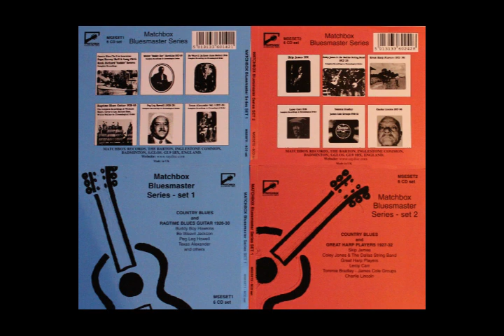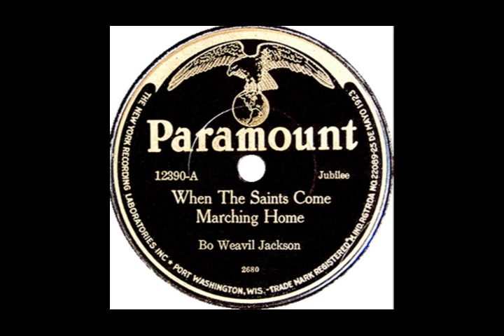BluesmsterNuggets 1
COPY AND PASTE THE LINKS BELOW TO ACCESS THE FULL FILES IN SPOTIFY
(These links are also on matchboxbluesmaster.co.uk for copying and pasting)

Matchbox Bluesmaster Series, Set 1: Country Blues & Ragtime BluesGuitar 1926-30
“the blues here is timeless” (Blues In Britain)

Matchbox Bluesmaster Series, Set 2:
Country Blues & Great Harp Players 1927-32
 “absolute goldmine of early blues” (Blues In Britain)

Matchbox Bluesmaster Series, Set 3:
Country Blues & Harmonica Kings 1927-31
“full of unique performances” (Los Angeles Jazz Scene)

 “some of the very earliest recordings ever made…. wonderful blues” (Blues Matters)

 “I wish I could write more about this compilation” (Blues Matters)

“nuggets of pure blues gold” (Pete Clack, Blues In Britain)

“let's celebrate this excellent project and act on our belief in what Saydisc  is doing. (Henry’s Blueshouse)

“fascinating Deep South field recordings” (R ‘n’ R magazine)

“The Matchbox Bluesmaster Series recapture the blues and roots music from their earliest recordings” (Blues Blast Magazine, USA)

“I believe Saydisc is owed a great deal of praise for their intrepid work” (Jazz Journal)

“What an achievement!” (Jefferson Blues Magazine, Sweden)

Matchbox Bluesmaster Series Set 12: Blues Like Showers Of Rain
“To say that the Matchbox Bluesmaster series is special would not even come close in describing their importance” (Pete Clack, Blues In Britain)